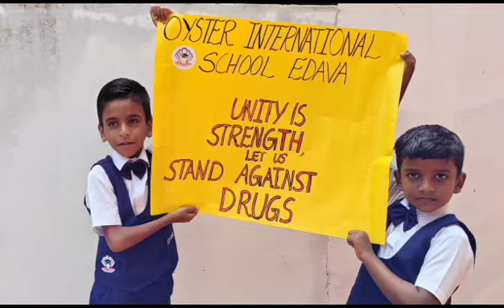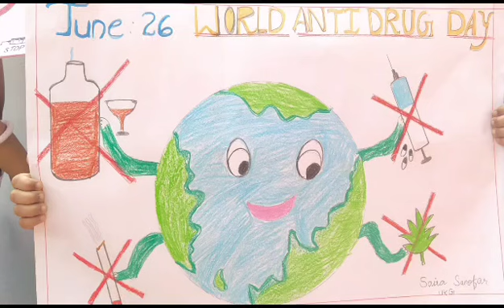SAY NO TO DRUGS | OYSTER INTERNATIONAL SCHOOL